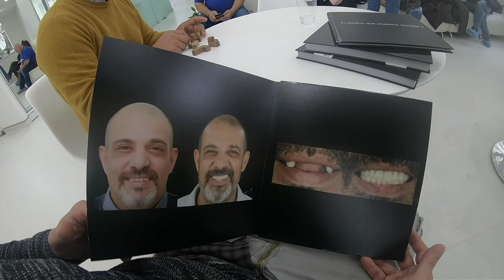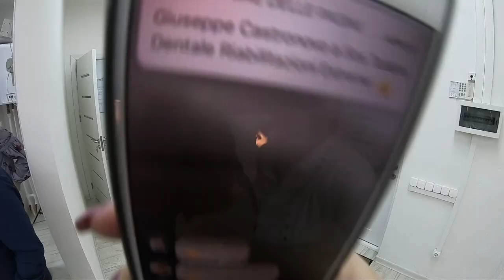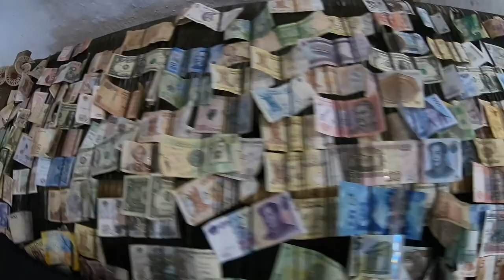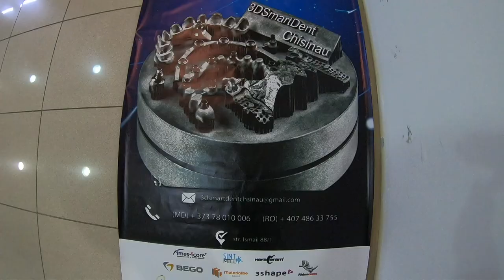Dr Palmas: La Vita di un Dentista sardo in Moldavia, Vlog N6